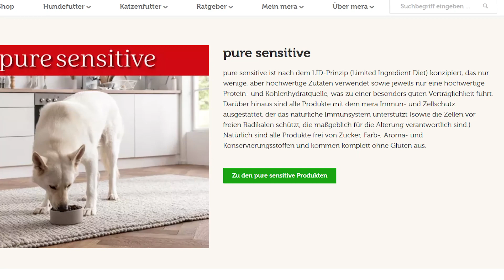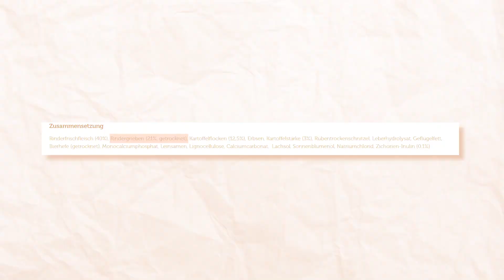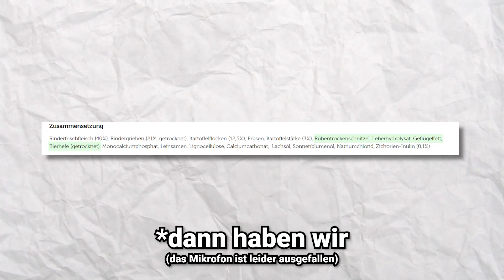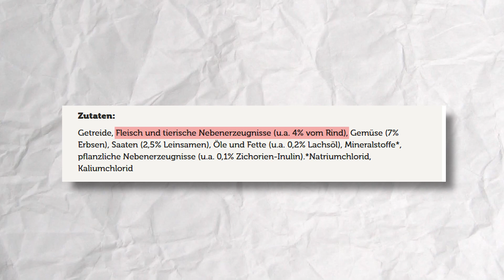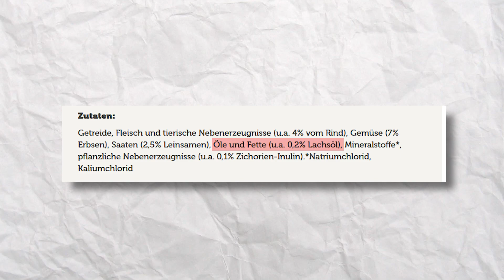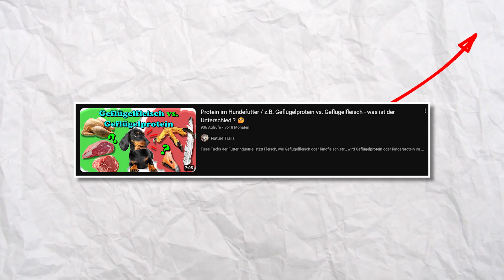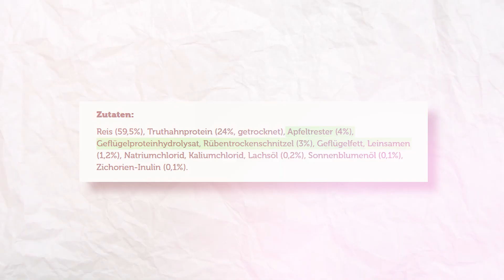Mera Hundefutter - Wie gut ist es wirklich? 🤔 / Hundefuttertest Mera Trockenfutter / Nature Trails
Mera Hundefutter im Hundefutter Test !
Heute schauen wir uns das Mera Hundefutter / Trockenfutter einmal genauer an. Wie ist die Zusammensetzung von Mera Trockenfutter  ?
Und würden wir das Mera Hundefutter unseren eigenen Hunden füttern und wie sieht es zum Thema gesunde Hundeernährung aus ?
Viel Spaß beim Schauen vom Hundefutter Test !
Eure Andrea